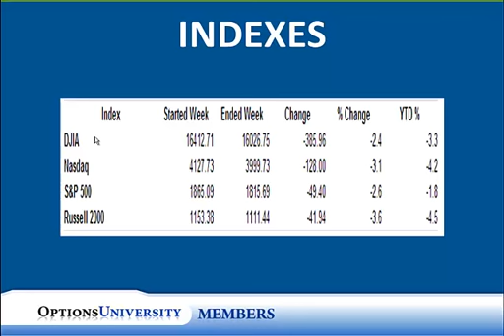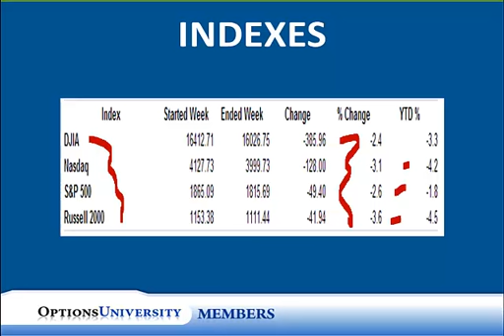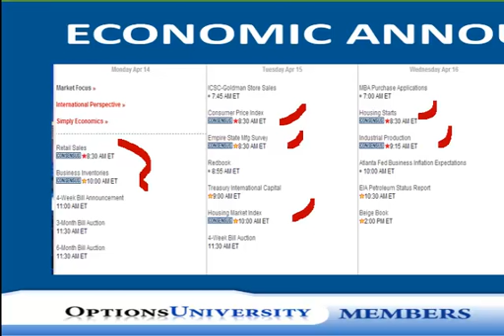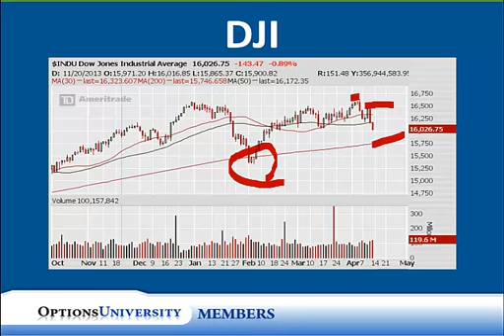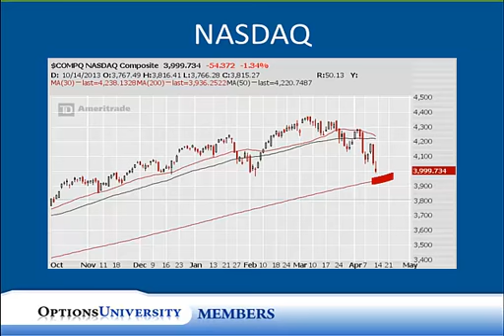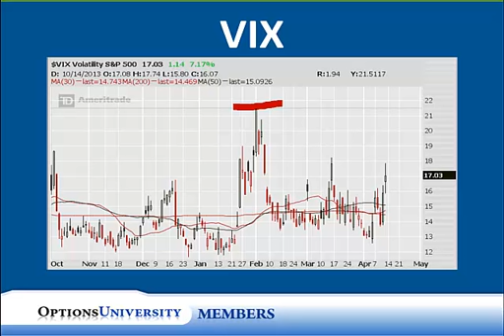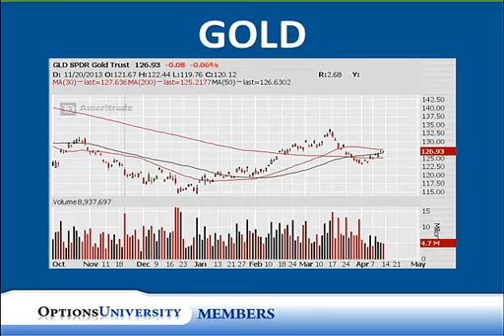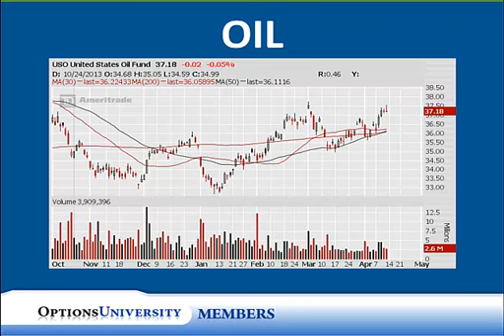Stock Market Forecast: SPX, DOW, NASDAQ 4.14.14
In this weeks market forecast we will take a look at the indexes including the spx, dow, nasdaq, and the russell. We will see what we can expect in the next week for market action.  We will also look at sectors represented by the etf's of the financials, gold, bonds, and oil. We will also look at the economic announcements the will occur in the next week as an indication of potential volatility.